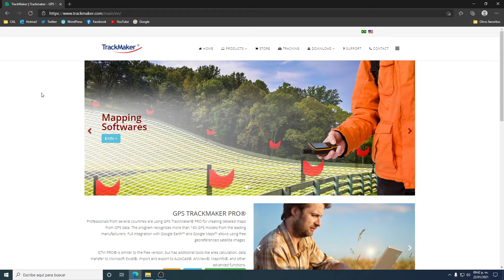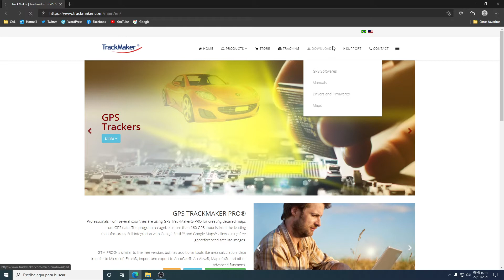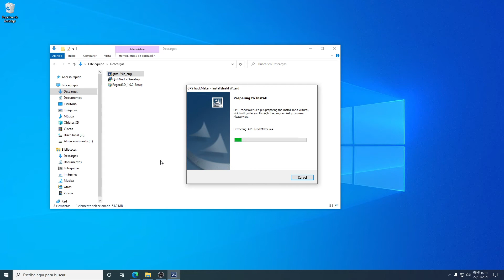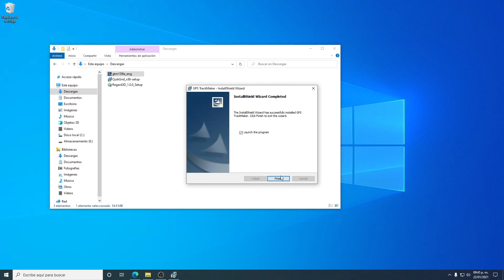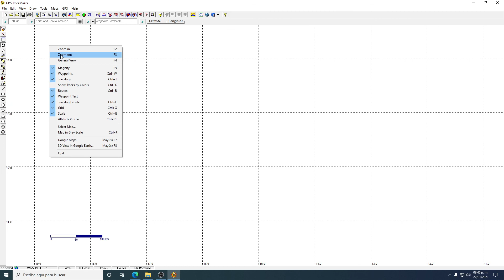[TrackMaker] Instalación (Software para manejo de datos GPS)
En este video les enseño a instalar TrackMaker un programa gratuito que nos sirve para el manejo de datos de GPS (rutas y waypoints) y archivos SHP o KML.